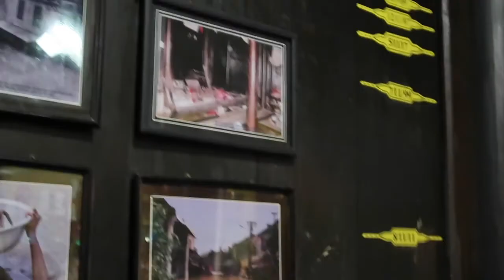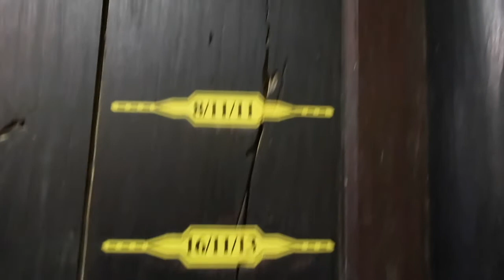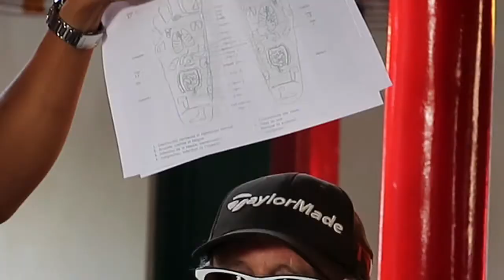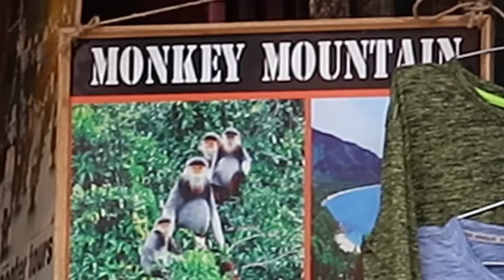Vlog Viêt Nam épisode 6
Vlogs Viêt Nam - épisode 6
Suivi de nos péripéties lors du sixième jour au Vietnam.
Pendant 15 jours vous pourrez nous accompagner dans notre voyage à la découverte du Viêt Nam. Chaque jour sera vloger (sauf si burn-out de ma part) et poster le lendemain (sauf si problème de connexion, risque très probable).

Je tiens aussi à m'excuser au près de tous mes fans pour cette attente interminable. 1 mois sans avoir rien poster, 1 mois sans avoir reçu une notification "nouvelle vidéo de Sarah". Oui je sais ça a du être dur mais ne vous en faites pas, SARAH IS BACK  avec pleins de nouvelles idées en tête.

Informations personnelles:

Je m'appelle Sarah
J'ai 17 ans
Mon idole : moi même
Ma couleur préférer : la couleur de mes yeux
Je monte mes vidéo avec IMovie
Je film avec un Canon G7X Mark II

Où pouvez-vous me trouver ?